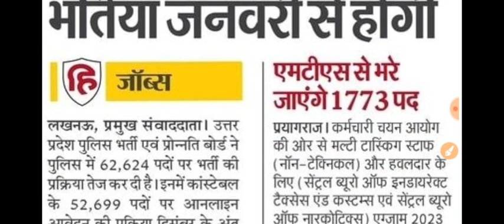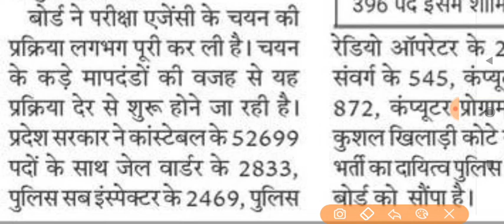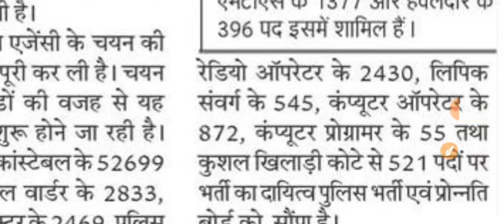UP पुलिस भर्ती 2023 Notification जारी | up police ki bharti kab aaegi | up police new vacancy 2023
1. This video has no negative impact on the original works (It would actually be positive for them)
2. This video is also for teaching purposes.
3. It is not transformative in nature.
4. I only used bits and pieces of videos to get the point across where necessary.